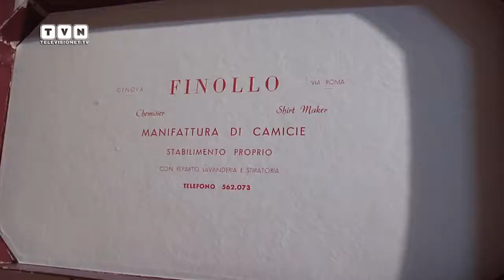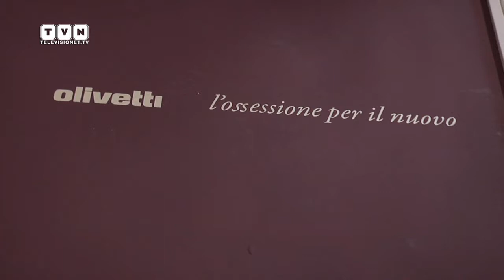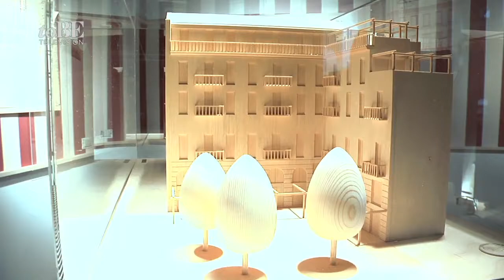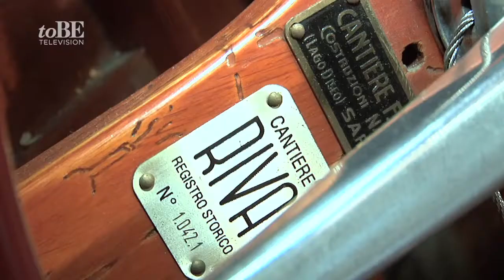Ossessione Italiana - Riva, Olivetti e altre storie eccellenti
Durante la Design Week, negli spazi di Monte di Pietà 1 a Milano una mostra racconta l'ossessione italiana per il nuovo di Adriano Olivetti, la ruvida velocità sull'acqua degli scafi Riva, la camicia del duca di Windsor di Finollo, la maniacale manualità dello sfilato siciliano, i legni e le manifatture di Pierluigi Ghianda, le fragranze dei wafer cesenati. Storie dell'eccellenza del nostro Paese.